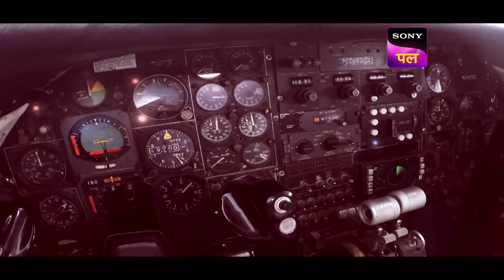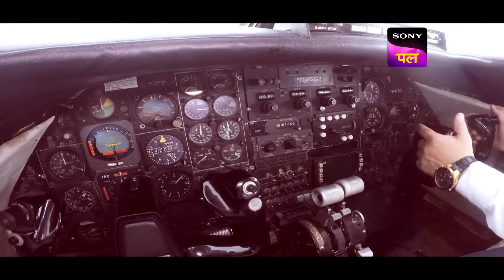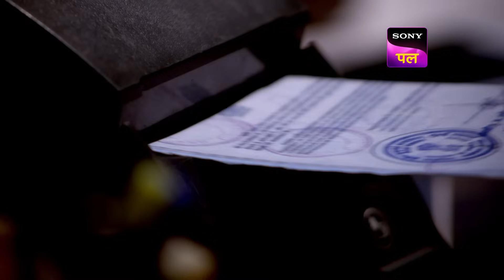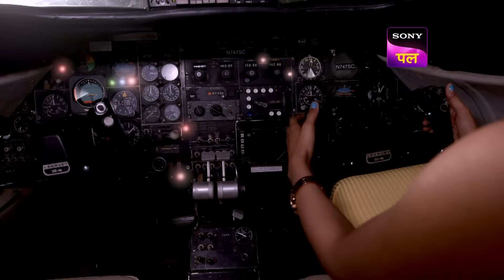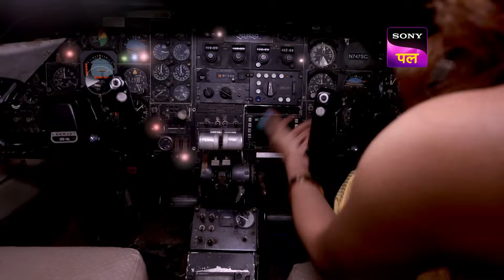Private Plane की तलाश में CID | Full Episode 1487 | 25 Nov 2023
Three men charter a private plane which crashes into the sea on the way to its destination, killing all the passengers. CID started to investigate the case and was shocked to find out that the pilot was in fact not on the plane when it crashed.  Was something already wrong with the passengers before they took off?

Show name: CID
Starcast: Shivaji Satam, Dayanand Shetty, Aditya Srivastav
Produced by: B.P. Singh
Episode Number: 1487